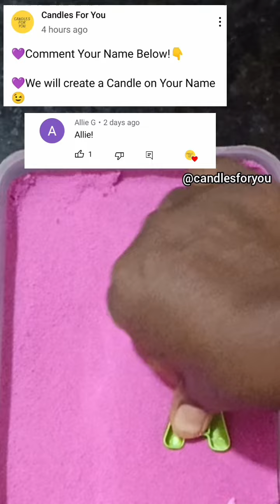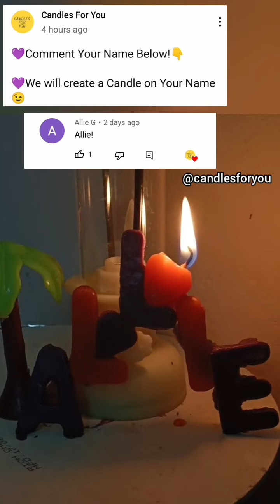Candle Making Idea-35/Candle Making Idea at home/Wax melting/Candles/how to make canldes at home